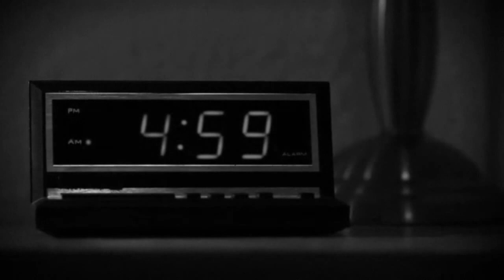BRSN Insider - Episode Two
The BRSN Insider is a weekly look in and around Raven Athletics at Benedictine College produced by the Sports Broadcasting II Class in the Journalism & Mass Communications Department under the instruction of the Sports Information Office.